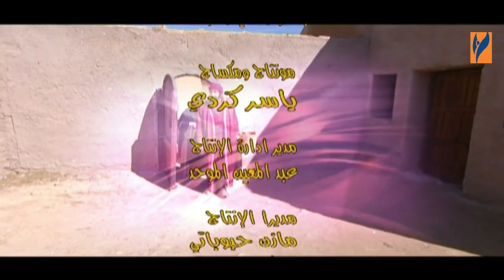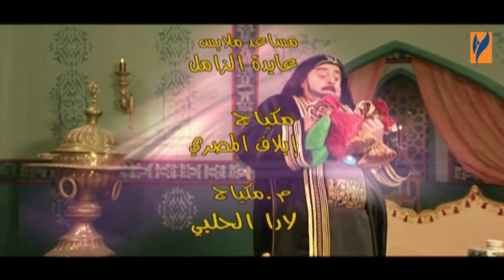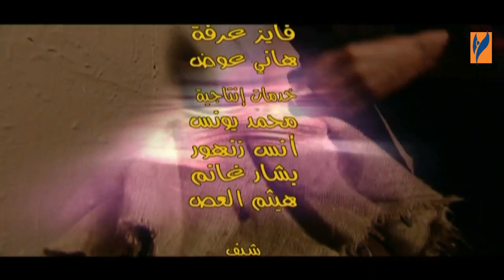مسلسل بهلول اعقل المجانين | الجزء الثالث 3 | الحلقة 11 الحادية عشر | Bahloul Season 3 HD